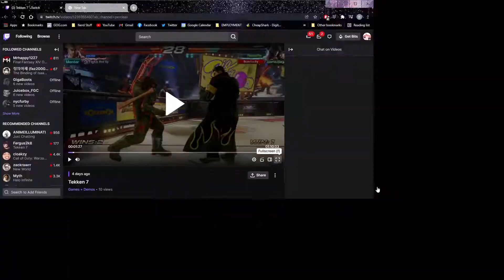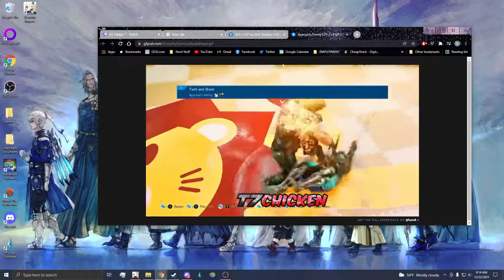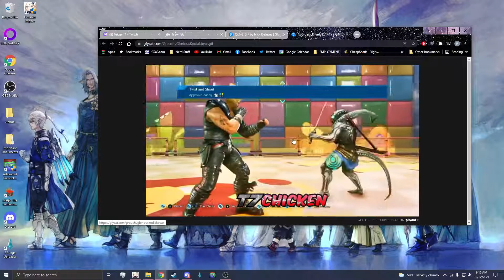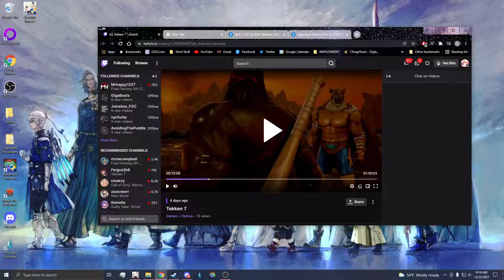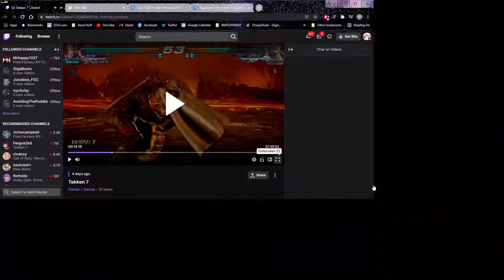Talkin Tekken: LowTierAllah (Paul feedback)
Thoughts on Paul gameplay